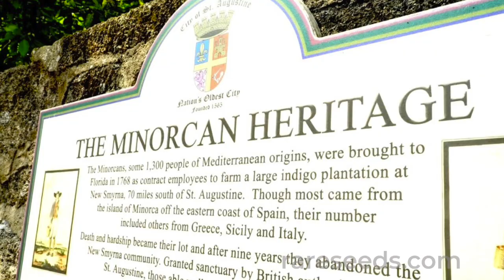SEED STORIES | Datil Pepper: Sweet, Hot and Mysterious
The Datil pepper is  habanero-hot with a hint of sweetness, and it's a  part of the local culinary scene in Saint Augustine, Florida. What is the origin story of this little pepper with the big cult following?